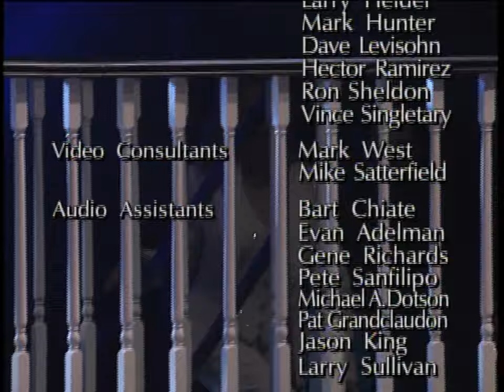Barbra - 1994 - Anaheim - Somewhere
From the second disc of 'Streisand - The Concerts':  Live At The Arrowhead Pond, Anaheim, July 1994

Barbra Streisand in Concert is Barbra Streisand's First full tour which ran from 1993 through 1994. The tour consisted of 26 shows starting on New Year's Eve 1993 in Las Vegas and ended Anaheim, California in July 1994. The 18 shows that went on sale following the new year concerts in Las Vegas sold out in 1 hour. This tour was also the first time Barbra toured anywhere in Europe and was the last until her Timeless tour in 2000.

Until this tour Barbra had only toured once in 1966, where she cut an initially planned 20 city tour, to 4 dates, due to her pregnancy.  Although she has sung concerts this was her first tour after a suggested 28 year bout of Stage Fright.

According to Barbra's official website, the tour set attendance and box office records in every city it played in with the first 18 dates selling out within 1 hour. The phone requests for tickets reached 5 million within the first hour the tour went on sale. The tour grossed $50 million in 1994.

Barbra Streisand is world renowned for thrilling audiences with her magical performances, her supreme vocal talent and setting box office records. Now fans can get front row seats to the best of Barbra Streisand captured in THE CONCERTS, a new 3-disc DVD showcasing some of her most memorable concerts, special exclusives including 17 songs never-before released on DVD and behind-the-scenes moments with one of the most beloved artists of all time.

The 3-Disc DVD set offers fans an all access pass to two of her most memorable concerts in their entirety. DISC ONE captures the record-breaking, 2006 North American tour from the sold-out Ft. Lauderdale show, with special guest multi-platinum recording artist, IL DIVO. Fans will get a chance to experience 10 songs never-before-seen on DVD, including "Unusual Way," "A Cockeyed Optimist" and "My Shining Hour," all of which are the first time Streisand has ever performed them either in the studio or live. Bonus features include five additional songs as well as interviews with the behind-the-scenes team who create and execute this musical and visually explosive experience.

DISC TWO allows fans to experience the unforgettable 1994 concert Live at Arrowhead Pond in Anaheim, CA that documents the magic of her first concert tour in 27 years. For the first time on DVD, this special concert includes the first-ever live performance of "Lazy Afternoon" and the "Yentl Medley."

DISC THREE presents "Putting It Together: The Making of the Broadway Album." With video and vintage performance footage from the `60s and `70s never before seen on DVD as Bonus Features, the disc includes video performances from Streisand's Emmy award winning television specials including "People" from My Name Is Barbra 1965 , "Yesterdays" from Color Me Barbra 1966, "I'm Always Chasing Rainbows" from The Belle of 14th Street 1967, "Silent Night (Sleep In Heavenly Peace) from A Happening In Central Park 1968 and "Cryin' Time (with Ray Charles)" from Barbra Streisand...And Other Musical Instruments 1973. Disc #3 is jam-packed with exclusive, behind-the-scenes footage including the making of the award winning, number #1 album The Broadway Album and video clips from her childhood, extensive one-on-one interviews and a montage of the numerous awards she's received throughout the years. Streisand The Concerts is an extraordinary collection of the very best moments and highlights from Barbra Streisand's legendary career and includes more than 60 songs spanning classics such as "Funny Girl," "The Way We Were," and "People," as well as never before performed "The Music of the Night," and "Somewhere" with Il Divo.

Barbra Streisand is the music industry's #1 best-selling female artist with 50 Gold, 30 Platinum and 13 Multi-Platinum albums to her credit. She is second in the all-time charts, ahead of The Beatles and The Rolling Stones, exceeded only by Elvis. She continues to be the highest-selling female recording artist ever. Streisand remains the only artist to receive Oscar, Tony, Emmy, Grammy, Golden Globe, Cable Ace, and Peabody Awards, and the American Film Institute's Life Achievement Award.